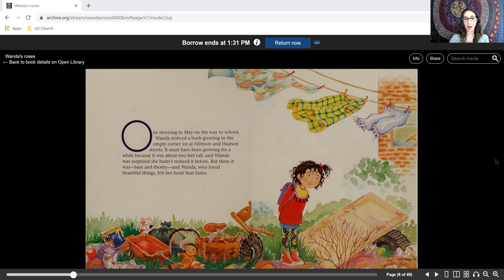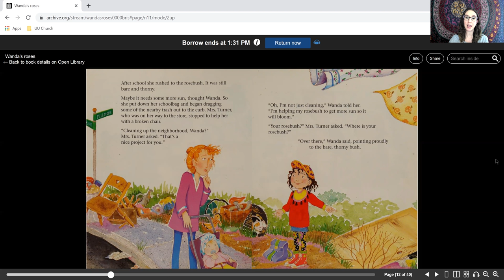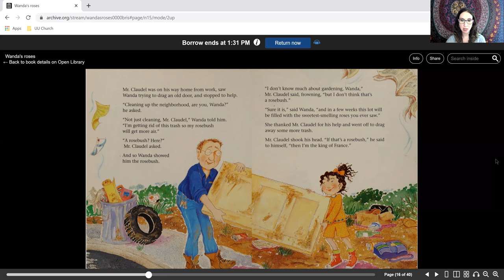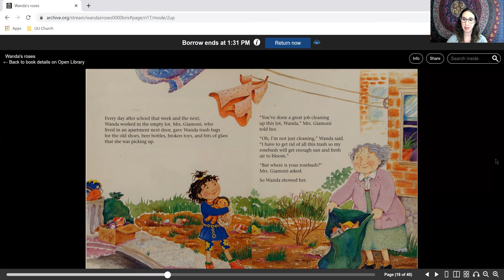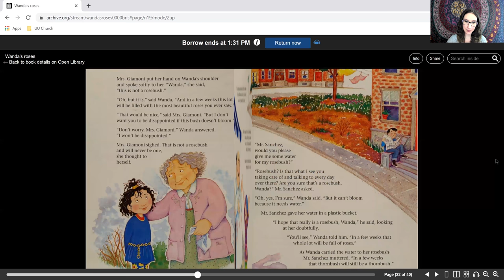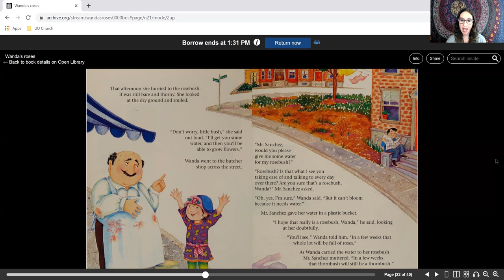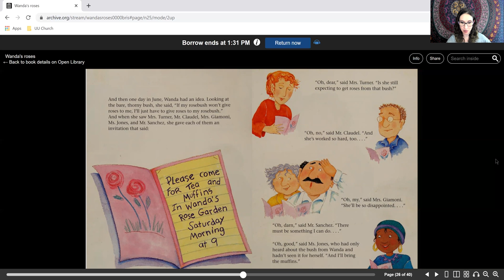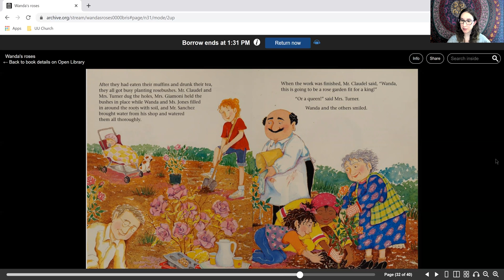Chelsea's Story- February- Beloved Community - Week 3